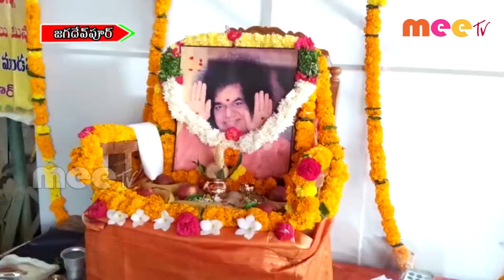శ్రీ సత్యసాయిబాబా 95వ జయంతి వేడుకలు || జగదేవపూర్ //23.11.2020//MEE TV NEWS//